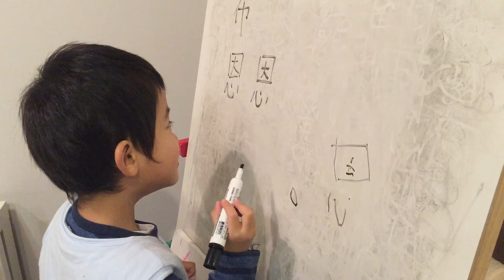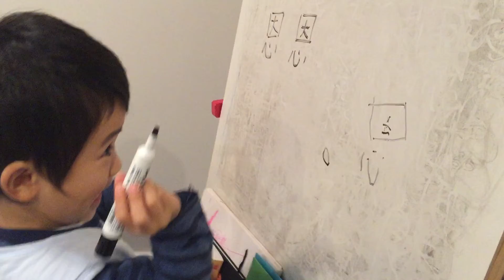150202 3 year-old Isaias writing his Chinese name